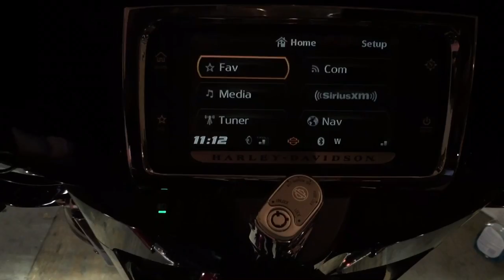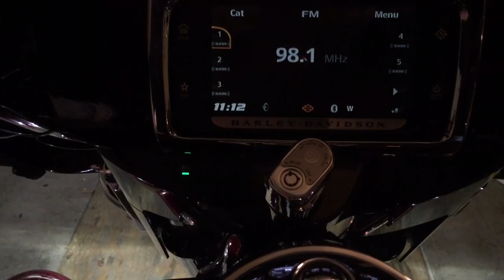2016 Harley Davidson Ultra Limited XM Sirius Radio Defect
2016 Harley Davidson Ultra Limited XM Sirius Radio Defect